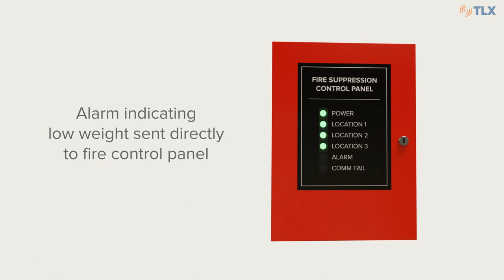Cylinder Weight Monitoring Solutions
The Suspended Weight-Monitoring System and Platform Weight-Monitoring System are accurate within 100 grams. Up to 20 weighing units can be connected in series and individually addressed to one central weight control panel. Watch to learn more.